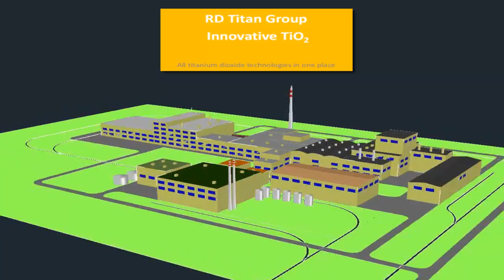RDTG Innovative TiO2 Process for Rutile Titanium Dioxide Producing (Sulphate Route)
This is demonstration of the 100,000 MT/year TiO2 plant using 'RDTG Innovative TiO2 Process for Rutile Titanium Dioxide Producing (Sulphate Route)'. RD Titan Group Innovative TiO2 spent a lot of effort for development this technology to obtain very cost effective process using hottest features of technical solutions, know-how and equipment. This modern sulphate process are designed with zero liquid effluent and very good control for gas emissions. Process is environmentally friendly. Quality and application possibilities of TiO2 grades from this process are very similar to TiO2 grades from top-5 Western TiO2 manufacturers. Plant can produce six grades for Paint and Coatings (RC-30, RC-31, RC-44, RC-54, RC-74, RC-80), three grades for Plastics (RP-12, RP-32, RP-72), one grade for Decor Paper (RL-96). This is whole range of rutile titanium dioxide grades by 100% satisfying all customer needs of rutile TiO2 pigment in world markets of TiO2 including Europe and North America.